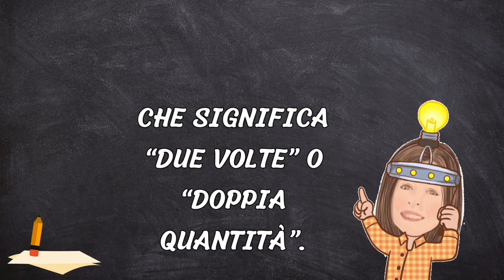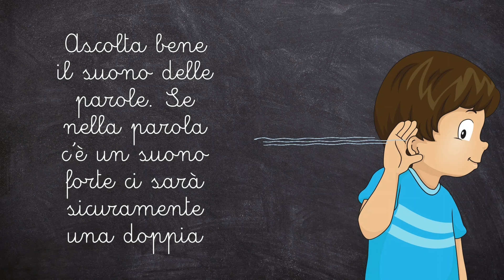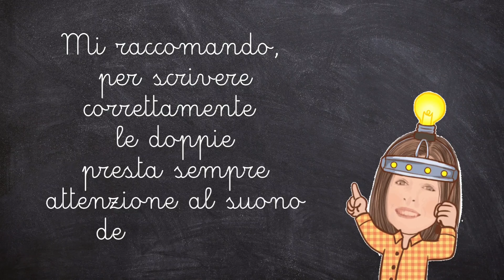Le Doppie 👩🏻‍🏫🌷 @MaestraAnnagrazia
Piccola spiegazione sull'utilizzo delle consonanti doppie nelle parole.